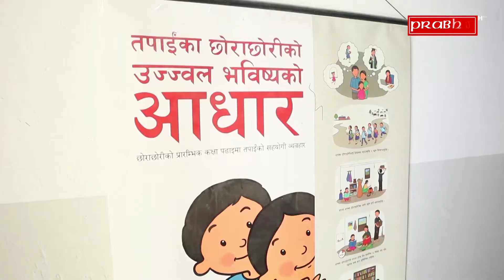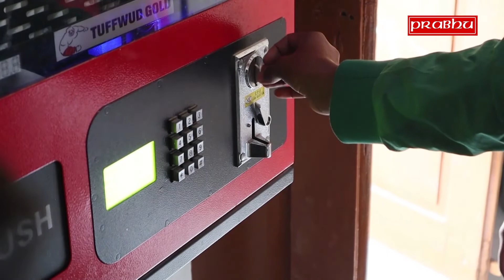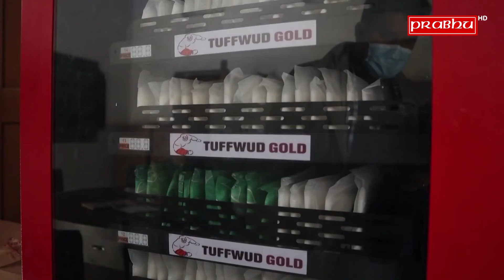विद्यालयले सेनेटरी प्याड बाँडेपछि हर्षित किशोरीहरु